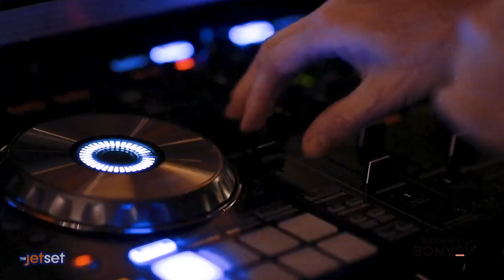Early Holiday Season Escapes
As the holiday travel season draws near, it's time to start planning where you'll celebrate.